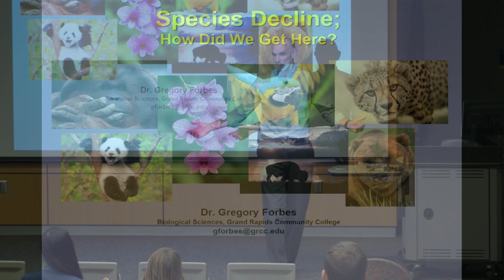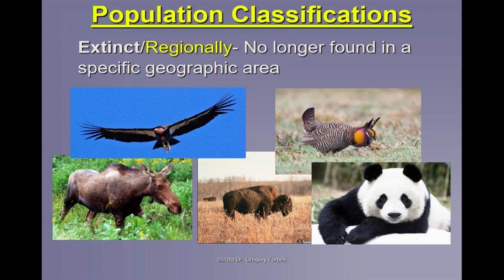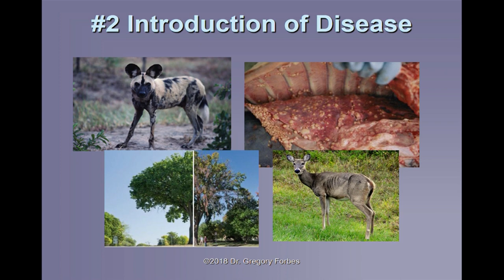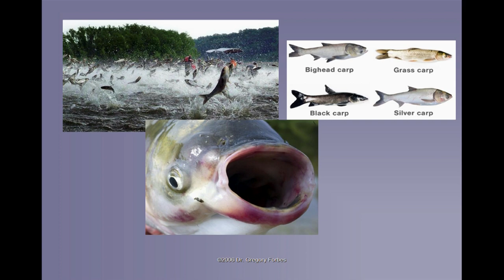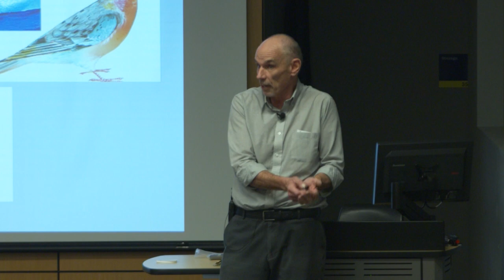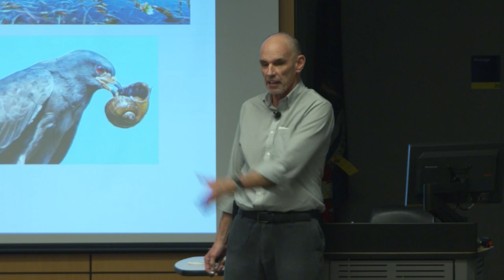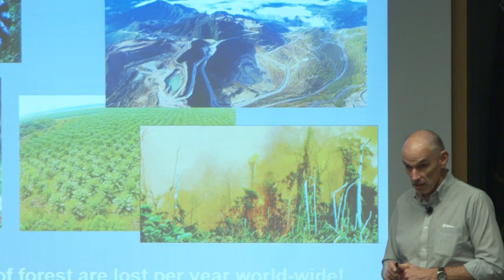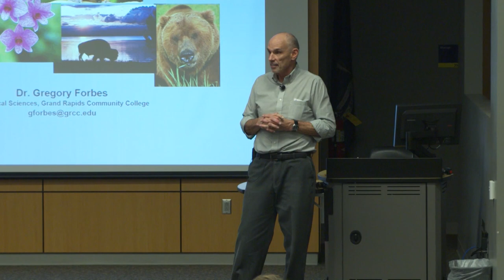GRCC Science Talk | "Species Decline: How Did We Get Here?"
Dr. Gregory Forbes presents on how a multitude of species worldwide are in decline.